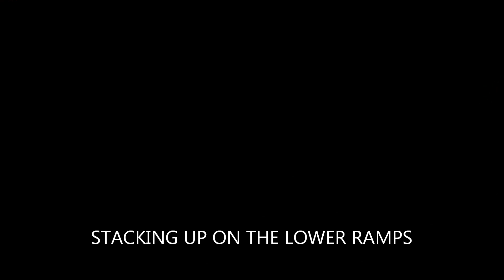ST2 Gameplay - CQB Airsoft, Night Game PART 1/2 (08/28/11)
Sierra Team 2 heads out to a local CQB field for an intense night game. I appoligize for lack of light, but it is a night game so I couldnt do much better than this. Never the less, I hope you enjoy this video along with Part 2.